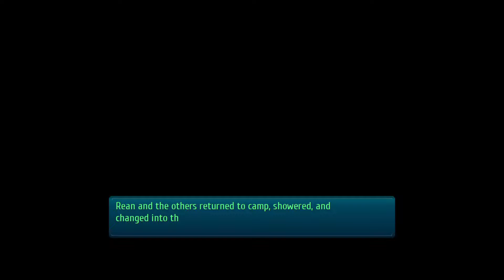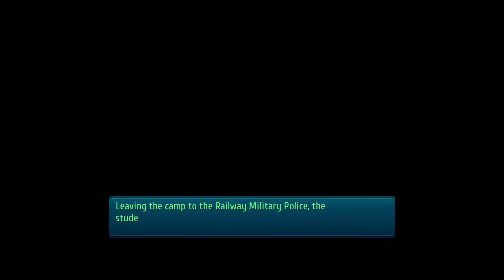Trails of Cold Steel 3 Episode 21: Party At Orchis Tower